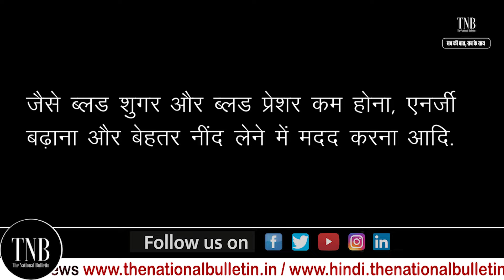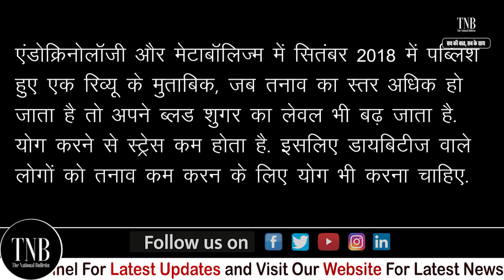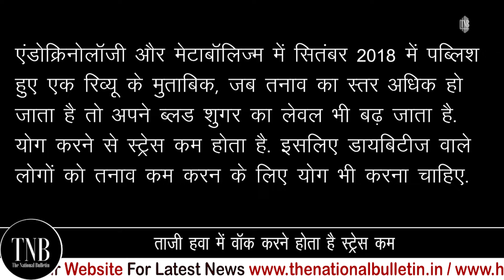Exercises For Diabetes : अपने Regular Routine में शामिल करे ये Exercises क़ाबू में रहेगा Diabetes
Exercises for Diabetes: Include these exercises in your Regular Exercise to control your Diabetes

Diabetes is a major problem across the country. Exercising regularly is a prominent way to reduce the amount of Blood Sugar, and for those who suffer from the problem of Diabetes, exercising is simply put non-negotiable. With exercise, blood pressure and blood sugar stay in control, increases energy, and help in good sleep. People suffering from Type 2 diabetes, must do these exercises. Here are a few exercises that you can include in your daily routine to help with your diabetes.